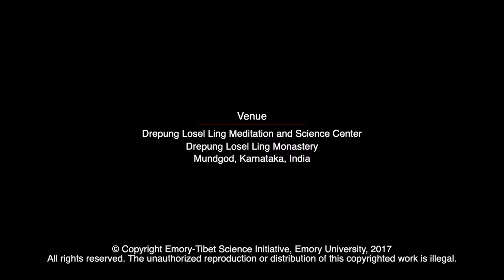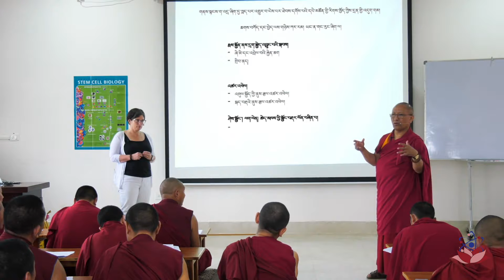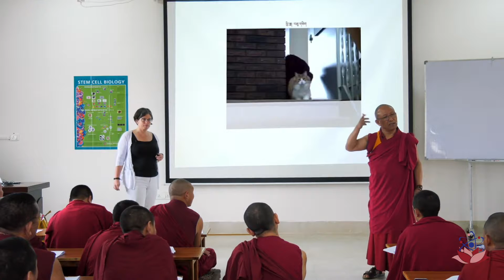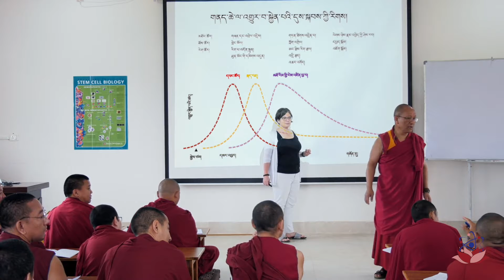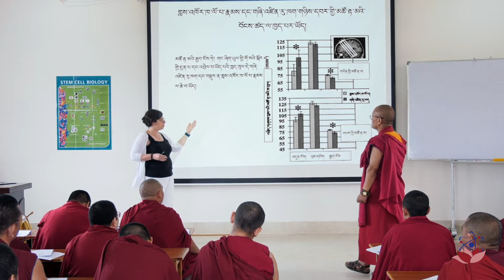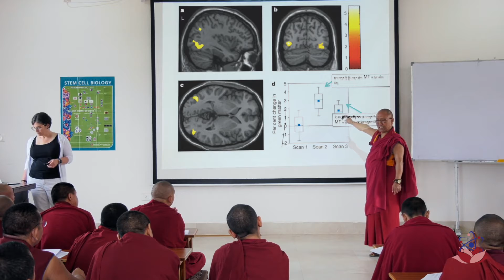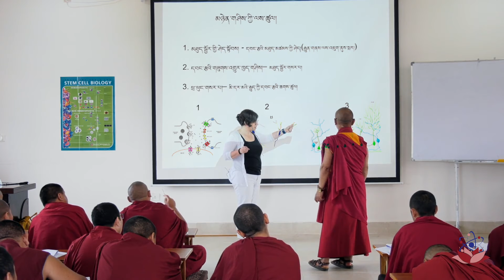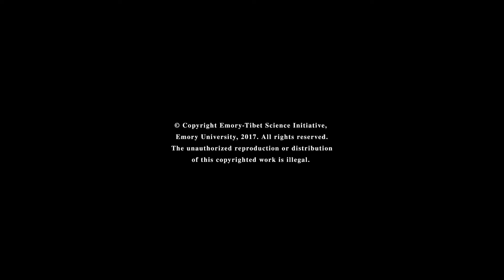Neuroscience : Y5 D6 S1 - 2018 དབང་རྩ་ཚན་རིག ལོ་ ༥ ཉིན་ ༦ སློབ་ཐུན་ ༡། ༢༠༡༨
Neuroscience : Year 5 Day 6 Session 1 - 2018
Topic : Neuroplasticity

དབང་རྩ་ཚན་རིག ལོ་རིམ་ལྔ་པ། ཉིན་དྲུག་པ། སློབ་ཐུན་དང་པོ། ༢༠༡༨
བརྗོད་གཞི། དབང་རྩའི་མཉེན་གཤིས།
གོ་སྒྲིག་ཞུ་མཁན། ཨེ་མོ་རི་དང་བོད་ཀྱི་ཚན་རིག་ལས་རིམ།
བརྙན་འཇུག་གོ་སྒྲིག་ཞུ་ཡུལ། འབྲས་སྤུངས་བློ་གསལ་གླིང་སྒོམ་སྒྲུབ་དང་ཚན་རིག་ལྟེ་གནས་ཁང་།